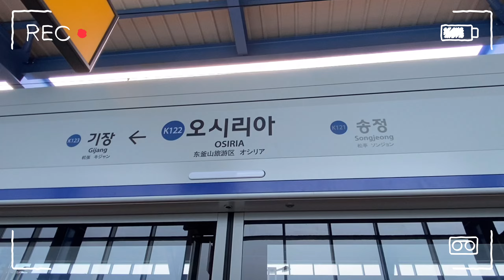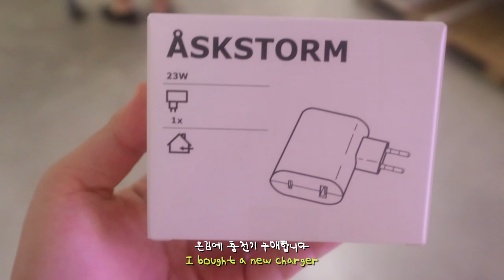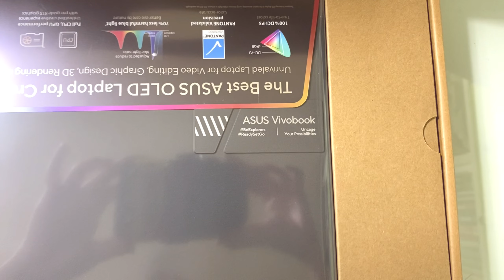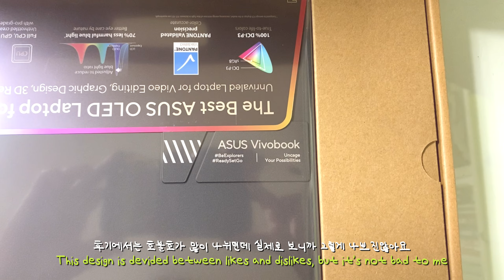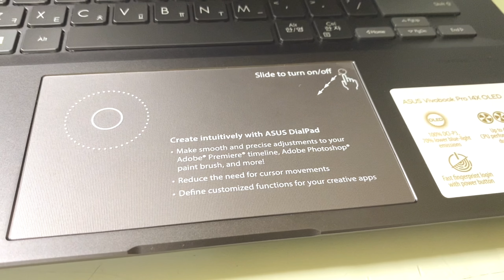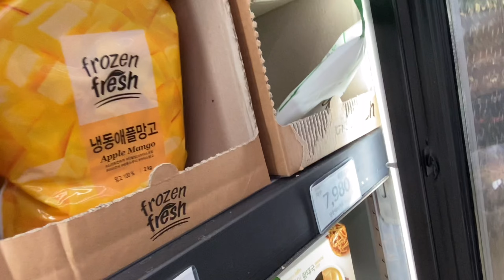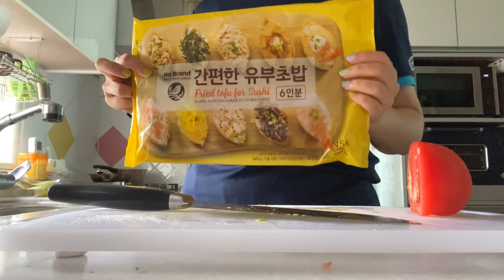ENG) [VLOG] 차돌마라탕면🍜 | IKEA 쇼핑🛋 | 에이수스 비보북 언박싱💻 | 도제 유부초밥 집에서 만들어먹기🍱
안녕하세요 :)
여덟번째 업로드입니다~
오랜만에 이케아 다녀오고 집에서 보낸 일상들을 담아봤어요! 즐겁게 시청해주시면 감사하겠습니다💛

(+ 영어자막은 영어공부겸 적었어요 잘못된 표현이 있으면 알려주세용)

Hello☺️ This is my 8th V-log!
It's been a while since I've been to IKEA. And it's my daily life at home. Hope you guys enjoy and have a great week💙

I wrote English subtitles to study English. Please let me know if there's a wrong expression :)

🔵 편집프로그램 : vllo